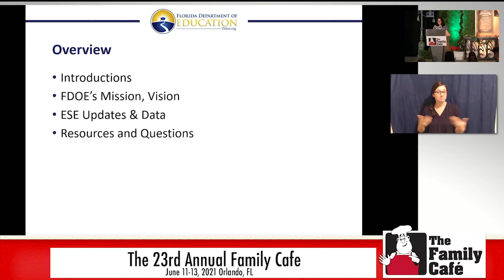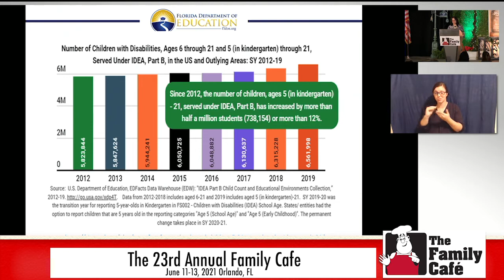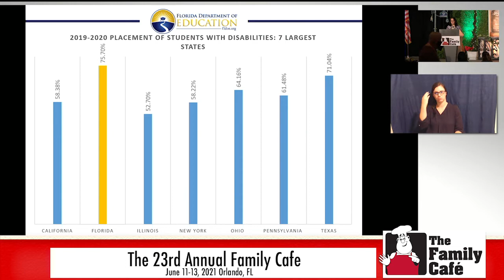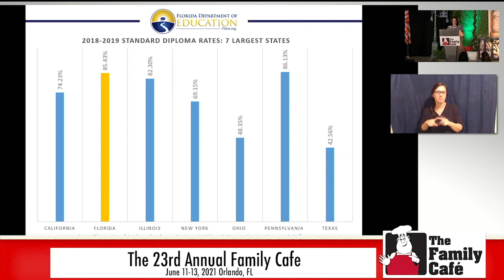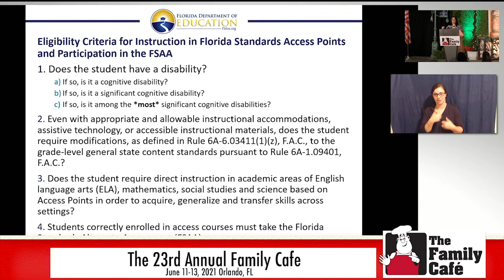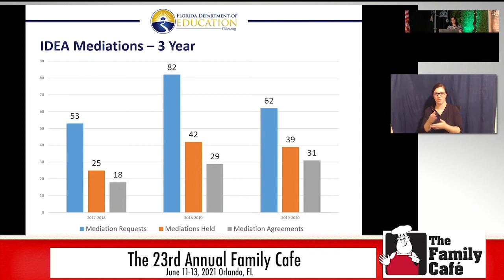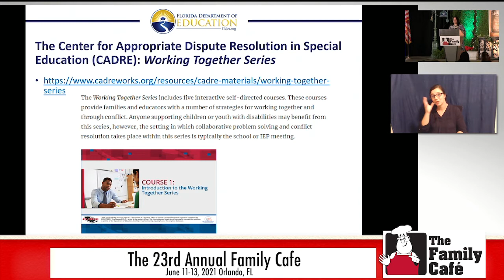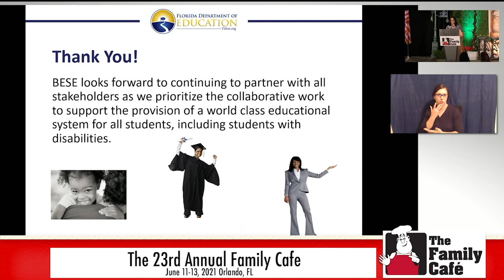Meet Victoria Gaitanis, Chief, Bureau of Exceptional Education and Student Services, Florida DOE